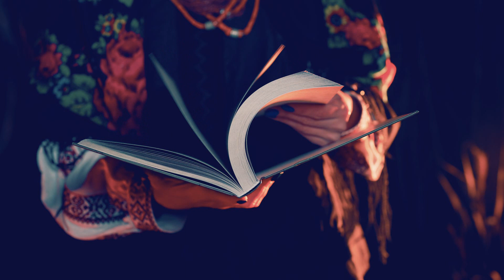90. Caliphate of al-Mahdi || Season 4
al-Mahdi was the third caliph from Abbasid dynasty. He was the son of caliph al-Mansur who had also been caliph. After the death of his father, he ascended the throne. He was quite generous and strict in matters of religion. He improved the postal service. Being a devout Muslim, he built rest-houses, wells and reservoirs on the road to Makkah. He also rebuilt the Mosque of the Holy Prophet and the Haram of Makkah, and placed guards on the road to the Holy Cities for the protection of the pilgrims. He opened the doors of the prisons to all but the worst criminals. Mahdi was generous to the extreme; he lavishly distributed treasure whenever on pilgrimage to the Holy Cities. In Madinah, he recruited 500 Ansar as his bodyguard. If his successors had continued this practice, it would have proved a very good check to the Turkish slave-soldiery of later times. During his reign, Baghdad became the commercial centre of the Empire. Music, poetry, literature and philosophy also began to flourish in it. Morals of the capital became lax and luxurious.